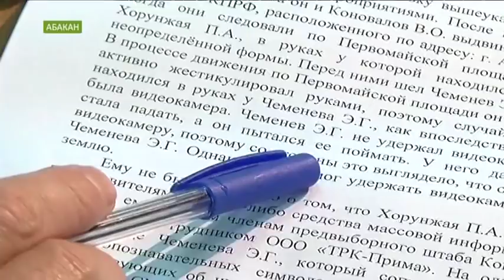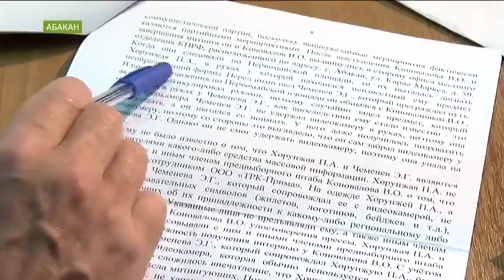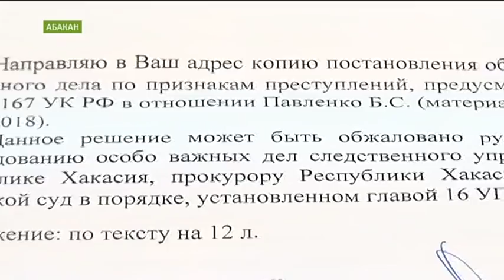Журналисты Красноярска оспорят отказ в возбуждении дела на замглавы Хакасии Богдана Павленко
Постановление изучил председатель центра общественного контроля Михаил Афанасьев.